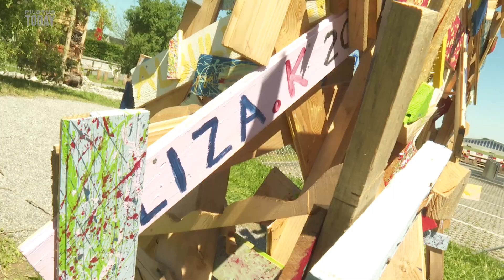Roger Federer weiht naturnahen Spiel- und Pausenplatz ein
Die Roger Federer Foundation unterstützt die Verbreitung des innovativen Ansatzes an 100 Schweizer Schulen mit einem Fokus auf sozioökonomisch benachteiligte Familien. Die Umsetzung erfolgt in Zusammenarbeit mit der Implementierungspartnerin RADIX, der Konzeptpartnerin Stiftung Naturama, der Weiterbildungspartnerin SILVIVA und der wissenschaftlichen Partnerin Zürcher Hochschule für Angewandte Wissenschaft (ZHAW). Die Schulen werden bei der Umsetzung, dem partizipativen Prozess und der pädagogischen Nutzung begleitet und beraten. Für die eigenständige Nachahmung haben die mitwirkenden Organisationen ein Planungs- und Gestaltungsdossier und für die Nutzung ein pädagogisches Dossier als öffentlich zugängliche Instrumente für Schulen entwickelt. Ein naturnaher Spiel- und Pausenplatz bietet Kindern anregende und vielfältige Gelegenheiten, um sich gesund zu entwickeln und spielerisch zu lernen.

Die Einweihungsfeier ist das Highlight nach dem Prozess der Planung und Umsetzung des naturnahen Spiel- und Pausenplatzes – und der Startschuss für dessen Integration in den Schulalltag und Nutzung in der Freizeit.
Die Schule Emmen-Dorf weihte ihren neuen naturnahen Spiel- und Pausenplatz im Juni 2022 ein.

Video: CH Regionalmedien AG / Tele 1